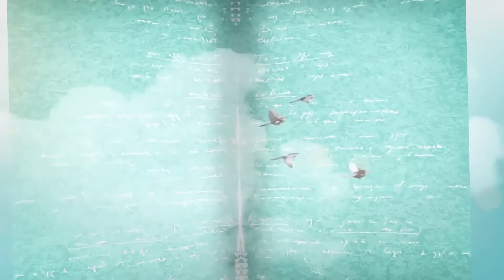Mudurnu Tanıtım Animasyonu (İngilizce)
UNESCO Dünya Miras Adayı “Tarihi Ahi Kenti” Mudurnu’muzun tarihi ve kültürel zenginlikleri ile doğal güzelliklerinin anlatıldığı tanıtım animasyonunun ingilizce versiyonu.